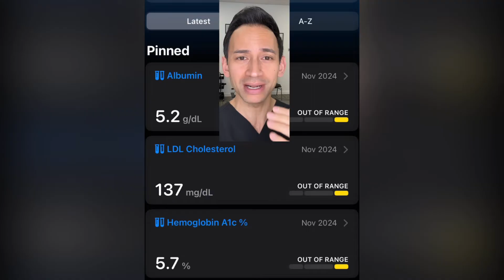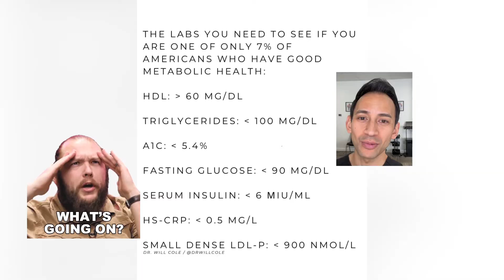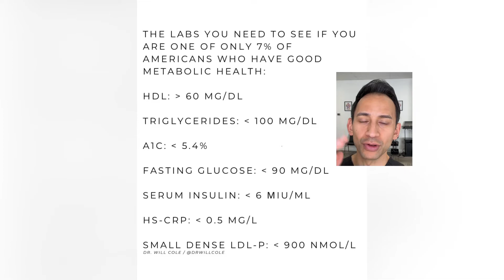I Wore a Dexcom Stelo CGM for a month- Here’s what I learned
I thought I was healthy… until my blood work revealed a prediabetic A1C 😱. As a chiropractor, I focus on health and wellness, but this was a wake-up call! To better understand my blood sugar, I decided to try the Dexcom Stelo Continuous Glucose Monitor (CGM) and track my levels in real time.
In this video, I share:✅ My A1C results and why they concerned me✅ How the Dexcom Stelo CGM works (and how you can get one OTC!)✅ What I learned about blood sugar spikes, diet, and lifestyle✅ The biggest surprises from my glucose tracking journey✅ How I’m adjusting my habits to lower my A1C naturally
If you’re worried about blood sugar, prediabetes, or metabolic health, this video is for you!